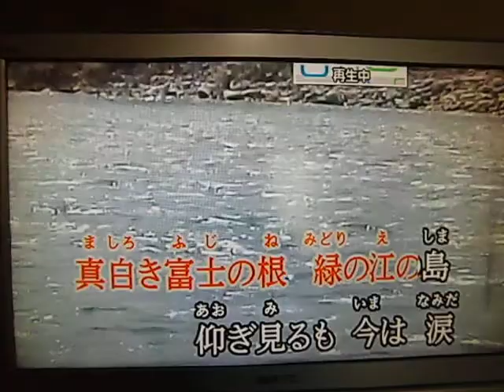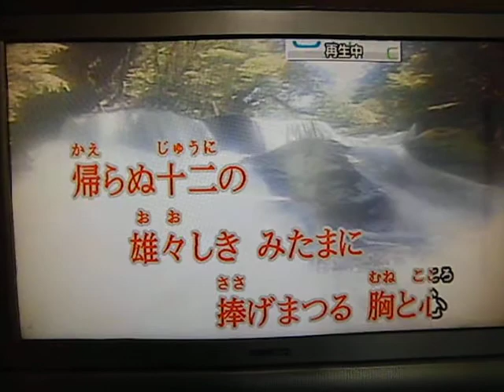七里ヶ浜の哀歌